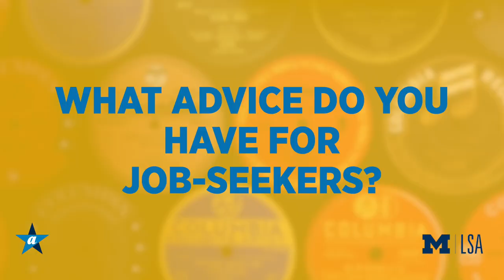LSA All Stars: Danielle McDowell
LSA alum Danielle McDowell (A.B. '11) of Columbia Records spends her days launching number one albums — and she’s got tips to help young job seekers launch their careers. The digital marketing director shares her advice for getting started in a competitive industry.